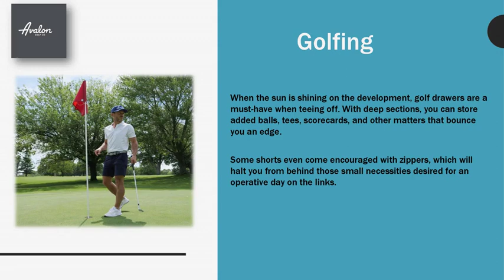Guide to Golf Shorts – Where Can You Wear It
Gold shorts are an obligation when drumming the links and the significance of any clothing that emphasizes breathability and functionality. With a usual back pocket for all things golf, these shorts make orbiting the links a peacemaker than finding your ball on the green.